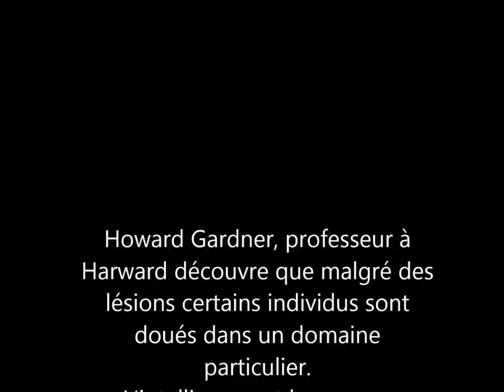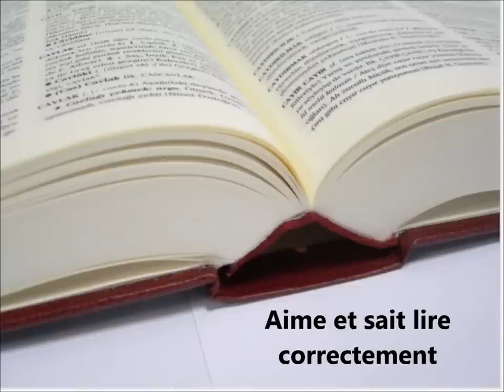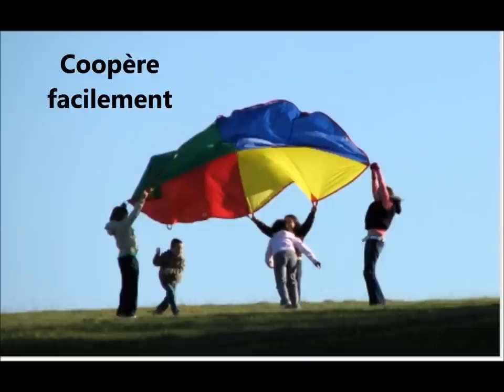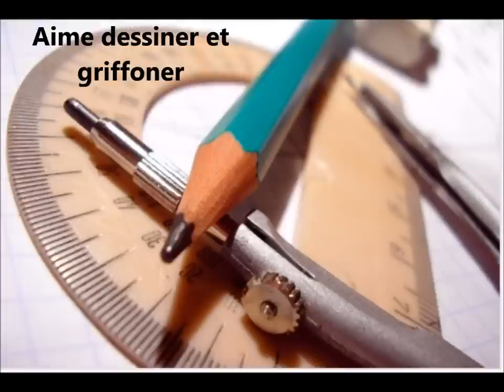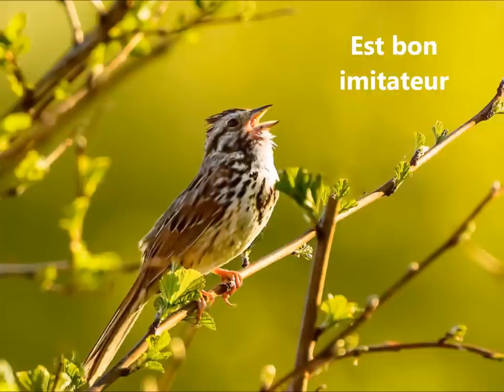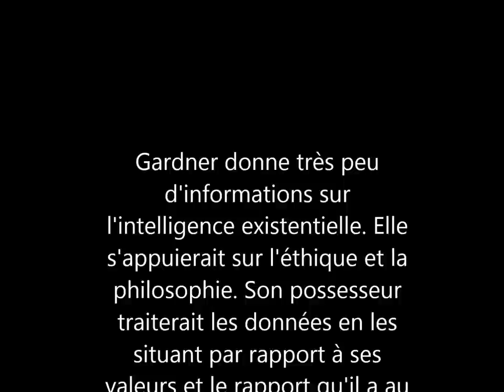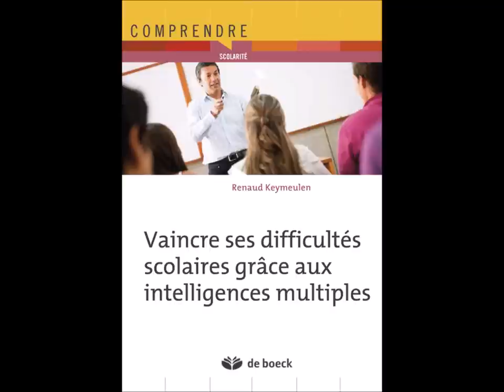Film sur la théorie des intelligences multiples présenté par Renaud Keymeulen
Présentation de la théorie des intelligences multiples d'Howard Gardner par Renaud Keymeulen vidéo n°1